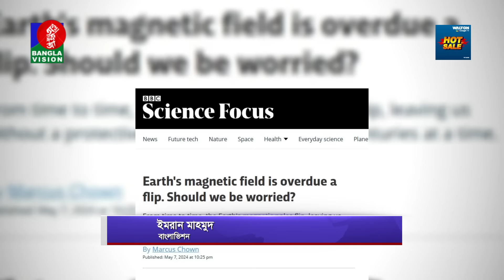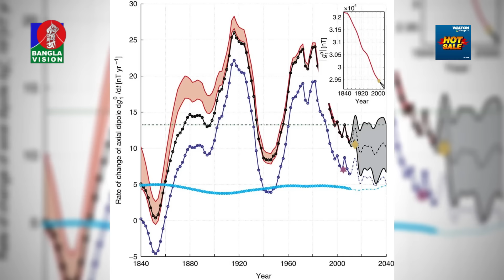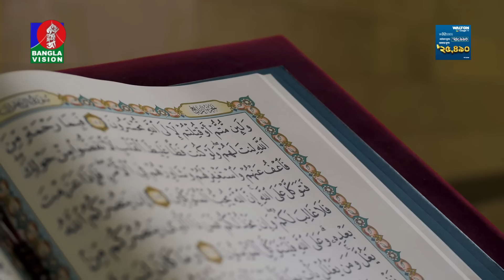উলটে যাচ্ছে পৃথিবীর চৌম্বক মেরু, সূর্য উঠবে পশ্চিমে! | Geomagnetic Reversal | Sun from West